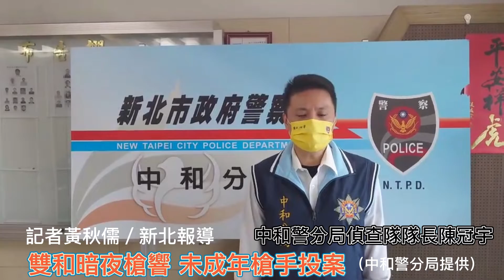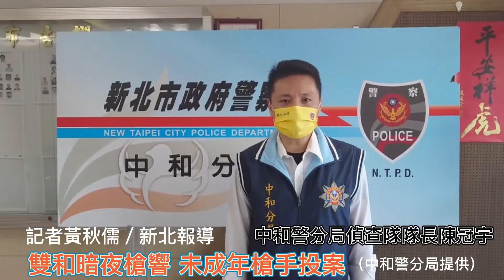雙和暗夜2處槍響 未成年槍手攜改造手槍投案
記者黃秋儒／新北報導

新北市中和區秀朗路三段某住宅於昨（8）日23時34分遭到不明人士槍擊，轄區中和警分局接獲110通報上有槍擊情事，旋即由分局林副分局長率偵查隊、秀山所警力到場處置，迅速組成專案小組積極查緝，現場發現有3枚彈殼，該戶鐵門有3個彈孔，無人員在場、無人受傷。

同日23時45分許110再獲報，永和區環河東路二段一處店家前亦遭犯嫌對其鐵門擊發3槍，造成鐵門上2處彈孔(1枚啞彈)。警方立即赴現場拉封鎖線，由鑑識人員到場採證，並立即調閱週邊監視器釐清。

中和警分局指出，因兩起槍擊案發生時間相近，且經初步查察犯嫌特徵相同，市警局刑事警察大隊立即統合中和分警局、永和警分局共組專案小組實施查緝。復於今（9）日0時15分許有一名未成年少年持犯案槍枝至中和警分局安平派出所投案。

中和警分局表示，兩案警方經初步調閱監視器，應係自首少年所為，惟投案後均推稱不知情，疑係受人教唆指使，且槍枝來源不明，中和警分局專案小組正深入釐清案情動機，以及追查幕後主使與槍枝來源。